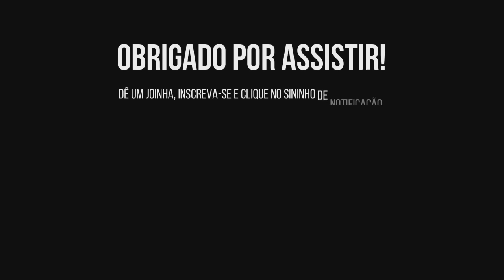O QUE ESPERAR DE UM ALUNO EM CADA FAIXA NO JIU-JITSU ? | XANDE RIBEIRO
O QUE ESPERAR DE UM ALUNO EM CADA FAIXA NO JIU-JITSU ?

Pura Temple of Arts:
Apresentador: @andrebintang
Convidado: @xanderibeirojj